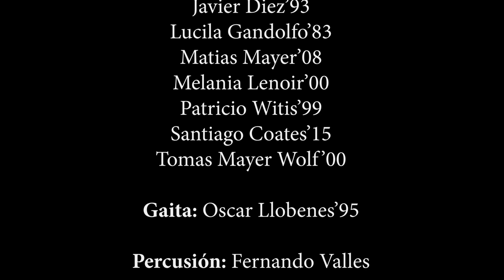You're the voice Alumni San Andrés 2020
Solistas:
- Alejandro Justiniano’04
- Axel Jeannot’93
- Danila Gomez’06
- Federico Coates’07
- Gorgui Moffatt’87
- Javier Diez’93
- Lucila Gandolfo’83
- Matias Mayer’08
- Melania Lenoir’00
- Patricio Witis’99
- Santiago Coates’15
- Tomas Mayer Wolf’00

Gaita: Oscar Llobenes’95
Percusión: Fernando Valles
Mezcla: Daniel Ianniruberto
Dirección y Producción Musical: Tomás Mayer Wolf’00
Edición: Lucas Ariaga

Coro:
- Alan Hughes ‘94
- Alan McCormick ‘87
- Alejandro Buratovich ‘86
- Alexandra Vartparonian’05
- Angeles Walther ‘02
- Belen Vernengo ‘89
- Camila Bruno ‘13
- Caro Correa Crovetto ‘85
- Cecilia Resoagli ‘07
- Celina Berro Madero ‘00
- Claudia Koziner ‘93
- Fede Braun ‘94
- Federico Chester ‘00
- Gerardo Dent ‘87
- Janine Macadam ‘87
- Jeanine Leonhardt ‘95
- Johanna Werthein ‘01
- Karina Arrebillaga ’89
- Karina Hogg ‘92
- Laura Kurlat ‘95
- Lucila Werthein ‘96
- Marcela Ramsfelder ‘96
- Marco Bramer ‘89
- Maria Eugenia Passano ‘93
- Marina Reynal ‘92
- Max Rohm’87
- Michelle Bush ‘87
- Sabrina Galante ‘96
- Sebastian Morgan’87
- Sebastian Rubens y Rojo ‘86
- Sofi Gerlach ‘93
- Vero Gomez ‘94
- Vero Taylor ‘91

COORDINACIÓN:
- Lila Macchiavello '75
- Cecilia Resoagli '07